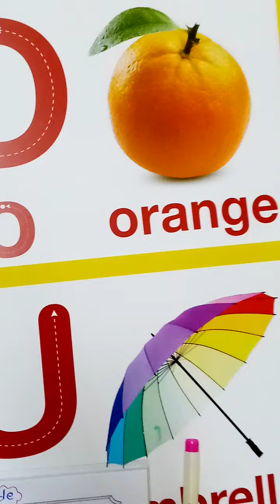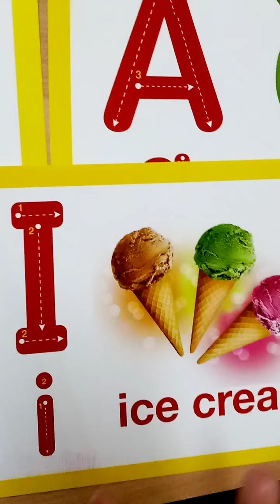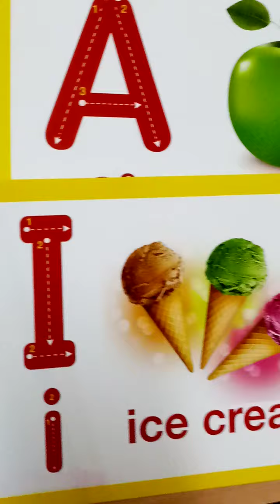Revision (vowels) 1st grade